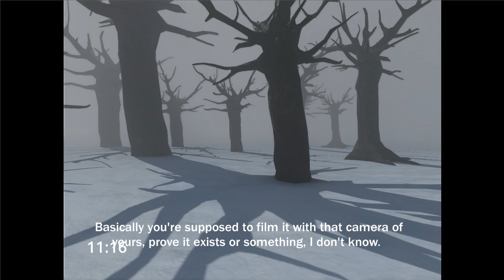Film The Wendigo gone horribly wrong